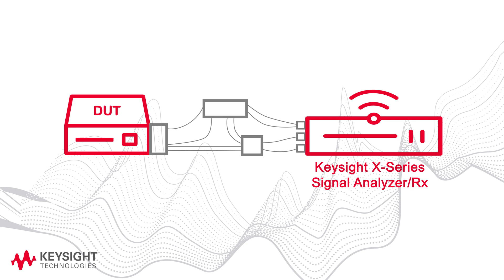Use U9361 RCal receiver calibrator to simplify signal analyzer input path calibration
With the new Keysight U9361 RCal receiver calibrator, choose an easy way to calibrate your signal analyzer input path.